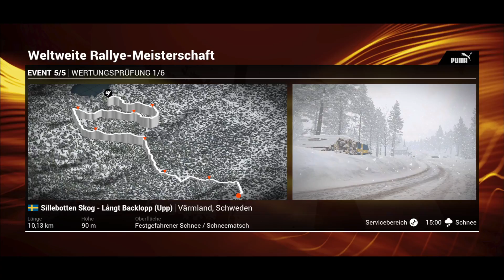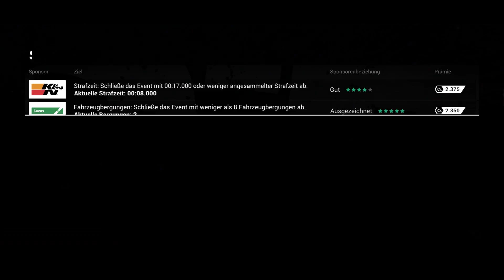Let´s Play Dirt 4 Teil 14 Weltweite Rally-Meisterschaft Event 5 Schweden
Event 5
Wertungsprüfung 1-6